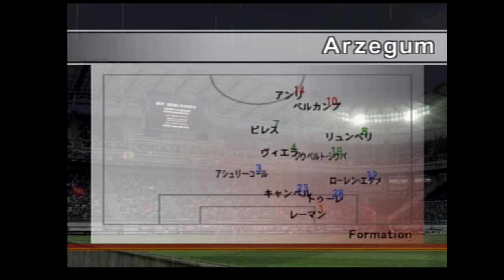Winning Eleven 8 レアルマドリードVSアーセナル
TASやチートは使用していません。
playerレアルマドリードVS cpu アーセナル

隠しオプションで獲得したCPUレベル6
☆☆☆☆☆☆(MAX)です。

少し音声が悪いです。